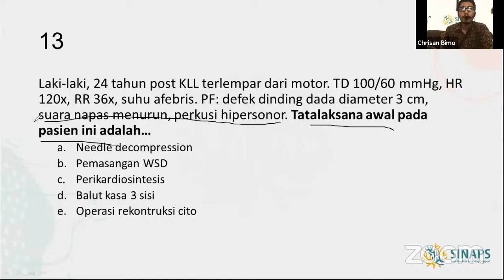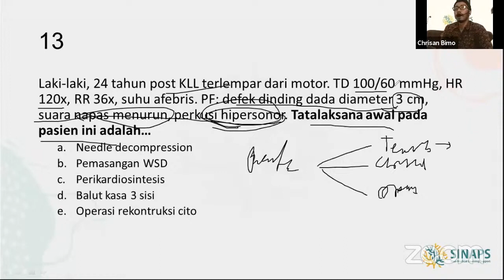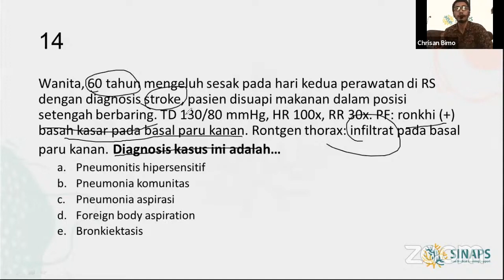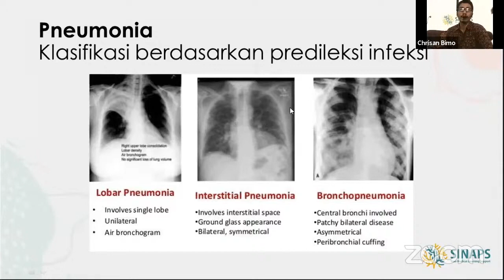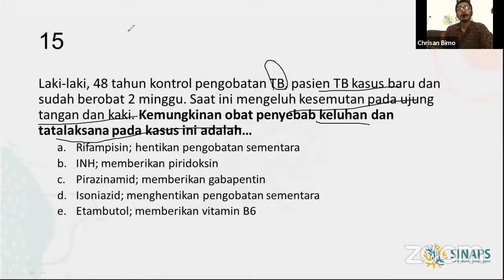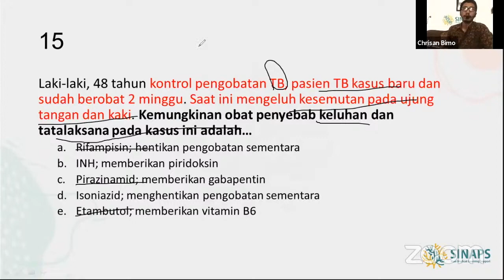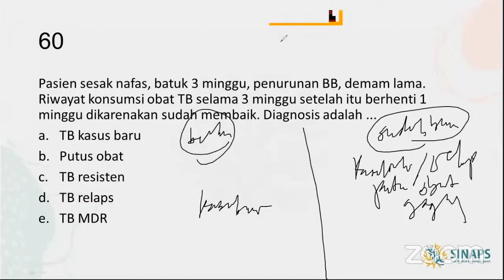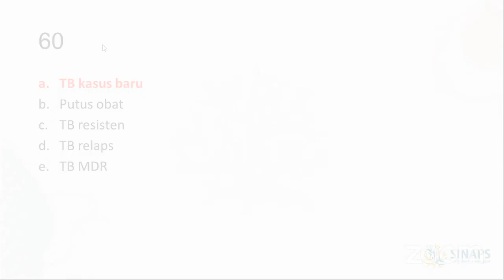UKMPPD Session #26 | Respirasi : Pneumotoraks, Pneumonia, TB Paru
Selamat datang di UKMPPD Session! Disini kami akan membahas materi, tips, dan trik mengenai  UKMPPD loh.. Pastinya seru dan sangat mudah dimengerti, jangan sampai kelewatan ya!

Kali ini UKMPPD Session akan membahas materi mengenai Respirasi : Pneumotoraks, Pneumonia, TB Paru